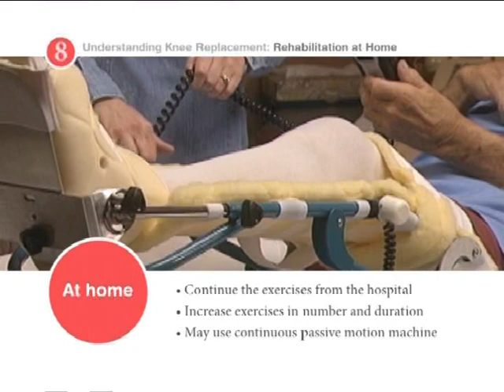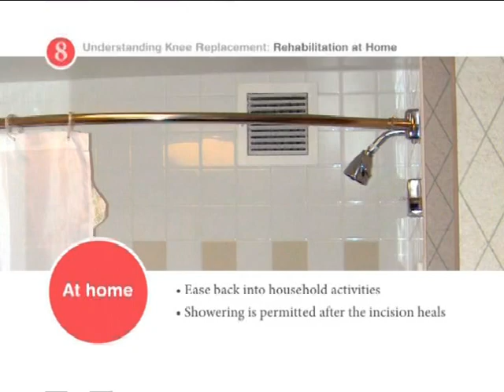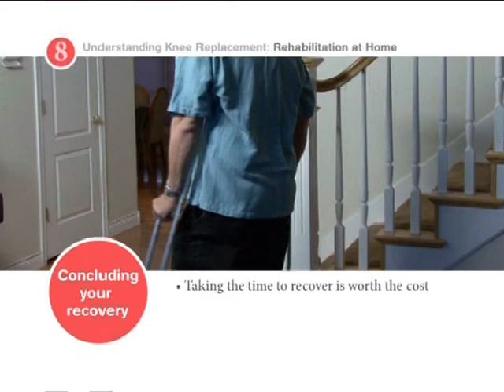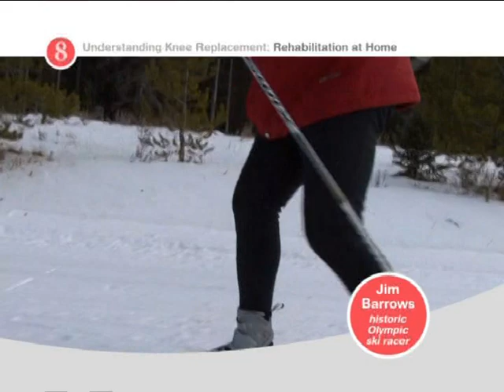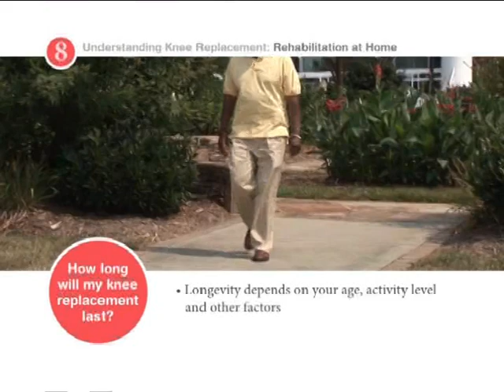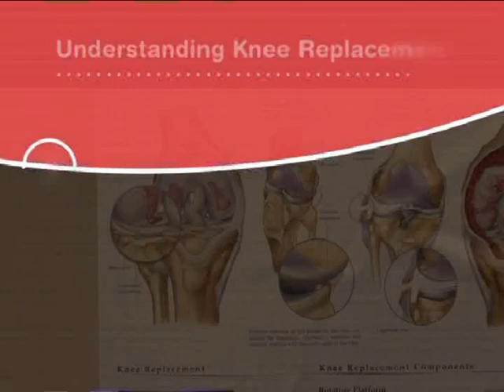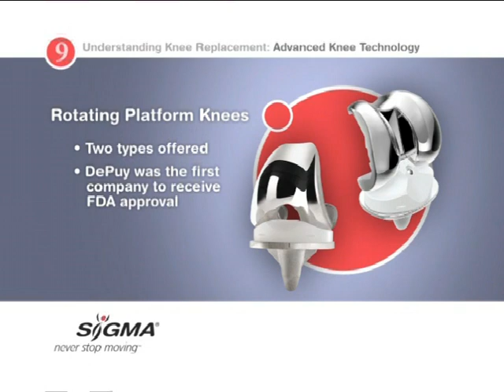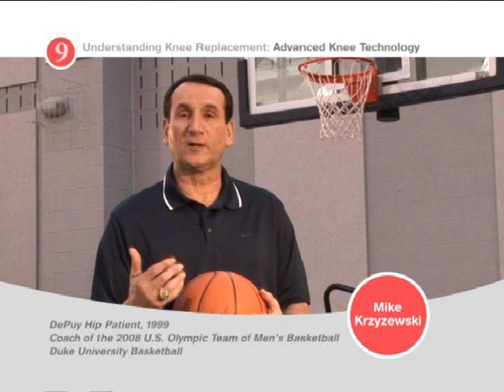DePuy Knee Movie Part 3